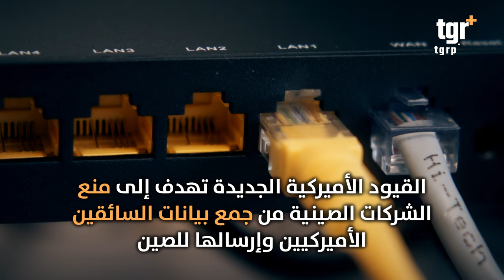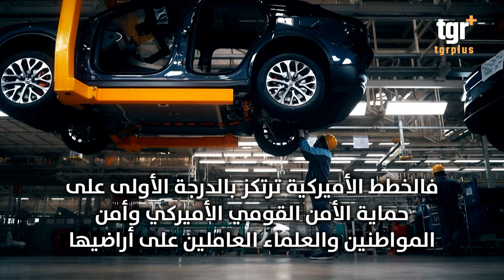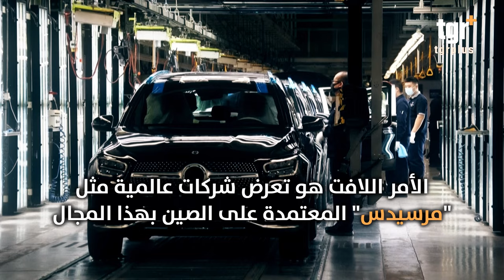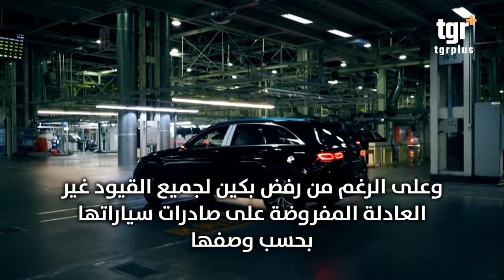امريكا تواجه سيارات الصين باجراءات جديدة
التغيير بلس على الفيس بوك